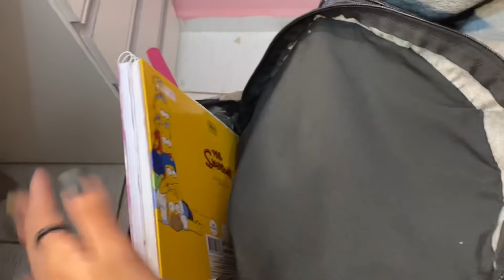VLOG DO MEU FINAL DE SEMANA - FIZ UNHAS EM GEL , FUI PARA CACHOEIRA E MUITO +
Bom Serumaninhos mostrei um pouco do meu final de semana pra vocês e espero super que vocês gostem. Sexta feira estou de volta🥰, um beijão e amo vocês 🤞🏻💖